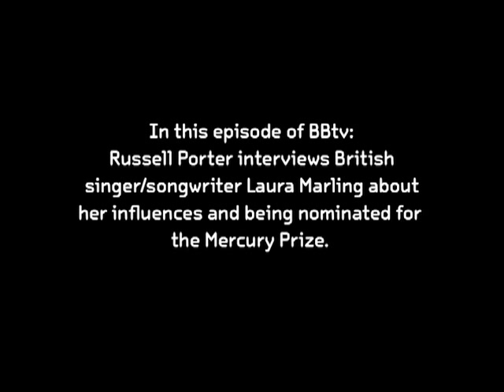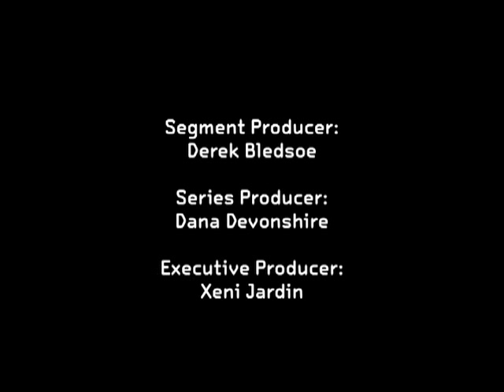Russell Porter w/ Laura Marling at the Mercury Prize (BBtv)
BBtv online: tv.boingboing.net. "Britain is overflowing with new ideas and imagination, especially when it comes to music," says our UK-based music correspondent Russell Porter in today's BBtv episode. Russell is reporting in from the 2008 edition of the Nationwide Mercury Prize, where up-and-coming artists get a chance at instastardom, alongside established headliners like Radiohead or Coldplay. After a brief introduction to the history of this prize (about 3:00 minutes in), Russell introduces us today to the alt-folksy sounds of 19-year-old British singer-songwriter Laura Marling.

Below, a beautiful animated video for the song she performs live during our BBtv ep -- "Ghosts," directed by James Copeman. The song appears on Marling's newly released "Alas I Cannot Swim." Her album is offered in a really cool box set with original artwork.